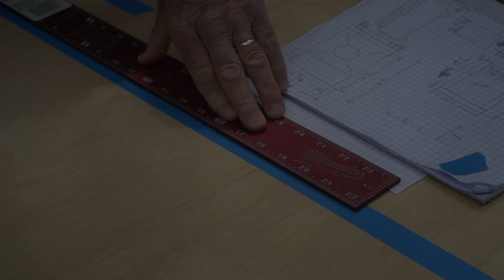Epic Views, Off-Grid Car Camping Adventure (No Build Honda Pilot SUV Camper)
An off grid,  car camping adventure in our No Build Honda Pilot SUV car camper. We share  a sneak peek of exciting changes on the horizon for our SUV Micro Camper Conversion!
Our simple, CAR CAMPING SETUP allows us to TAKE that wild adventure, GET outside, DO the things & LIVE without regret - before it's too late. In this video, we meetup with family for a weekend of off grid, wild camping, exploring dusty, back country dirt roads with epic views, birding and most importantly, making precious memories. This is why we love off-grid SUV CAMPING!

Epic views,  off-road adventures, birds, wildlife, time spent camping off grid...Our No Build Honda Pilot SUV Camper takes us there! Join us for a glimpse of one of our favorite places on earth and the inspiration for creating an adventure rig capable of exploring dirt roads and camping off-grid.
Contents:
0:00-0:26 Backcountry Scenery (Intro), 0:27-0:57 Off grid Adventure Rig (The Inspiration), 0:58-1:38 Off-grid Camping Adventure (with Family) 1:39-2:21 Birds, Wildlife and Epic Scenery 2:22-3:10 Why We Love SUV Camping, 3:11-3:48  SUV Camper Setup (Exciting Changes!) - Outro

🛒 SHOP THE VIDEO:
►Kelty Sideroads Awning
►Campchef Firepit
►ROAM Adventure Awning
Our Off Grid Essential Car Camping Gear:
►Jackery 500 Watt Power Station
►Jackery 100 Watt Solar Panel
►Goal Zero Solar Lantern
►GasOne Camp Stove
Nice to Have SUV Camping Gear we LOVE:
►Popup Canopy Shelter
►Packing Cubes
►Mesh Window Cover
►Keeper Flat Bungee Cord
►Saftey Bungee Ball Cords
►Seattle Sports Collapsible Sink Basin
►Hydro Flask Wide Mouth Bottle
►Tfal Titanium 8" Cookware Fry Pan
►Stanley Adventure Stainless Steel Cookware Cook Set
►Car Ceiling Cargo Net
►Thetford Porta Potti 135
►Stanley Cooler
►Toiletry Bag
►Garmin InReach Mini
►Chris' Outdoor Hat: (Same brand - Similar Style)
►Jody's Outdoor Hat

Our SUV camper setup:
2011 Honda Pilot EXL

👉 Follow the adventures of littlemuddybuddy  the 1969 Trailswest Campster on Instagram!

👉  About Us!

Welcome to our visual journal. We are adventure seeking, outdoor enthusiasts. With over 40 years of camping experience, the roads we've traveled and memories made along the way are far too precious & beautiful not to share. Life is short - We hope to inspire you to get out there, do the things — before it’s too late.

We thrive in nature & love to adventure in the great outdoors. Along the way we enjoy photography & birding while part-time wandering & traveling the Pacific Northwest; camping mostly off-grid in both our Honda Pilot SUV Micro Camper and with a 15’ Escape fiberglass camp trailer.

We hope to inspire you to get outside & enjoy nature as much as we do!

Jody & Chris
JC.Journey

 Unless otherwise credited:  All content, including but not limited to videos, photos, logos, and designs, are property and copyright of  JC Journey. Copyrighted content of JC Journey is not to be used without written permission directly from JC Journey.